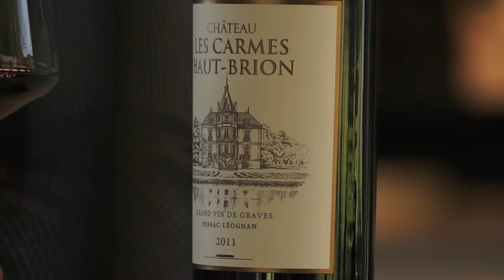Guillaume Pouthier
Directeur du Château Les Carmes Haut-Brion
AOC Pessac-Léognan